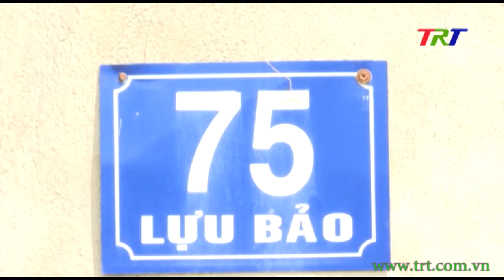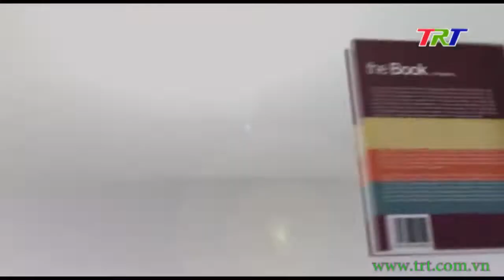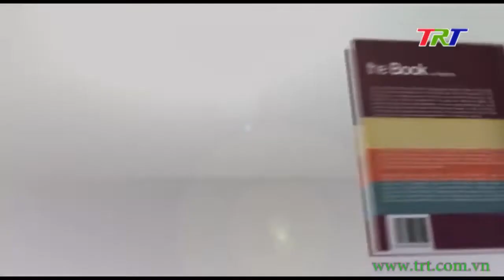Với khán giả truyền hình - 09/10/2020